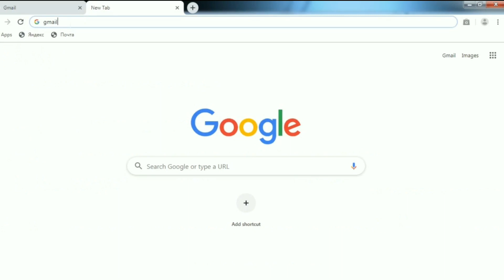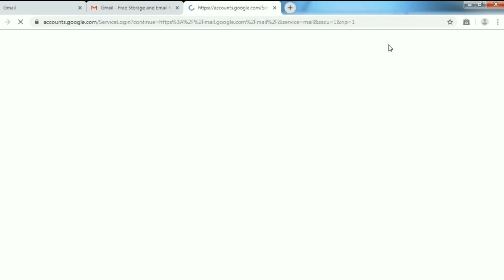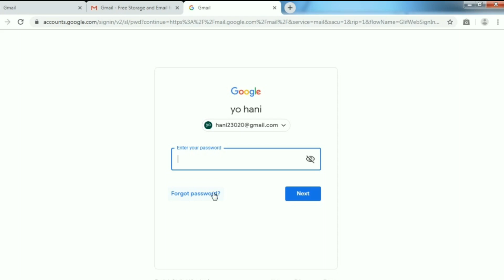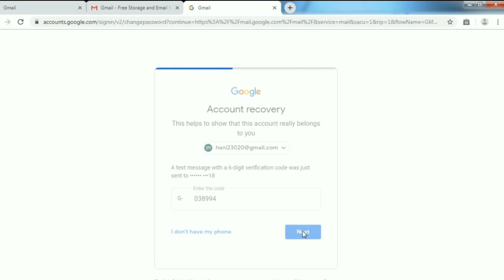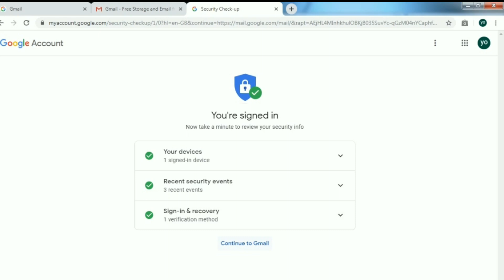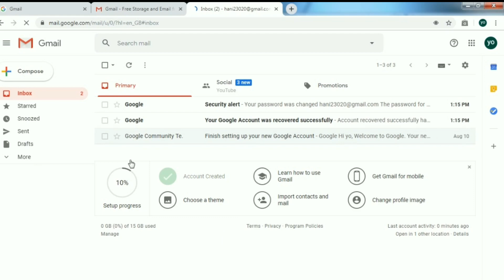Forget gmail account password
Namskar Dosto Is Video Me Bataya Gaya Hai Ki Aapka gmail account ka password bhul gaye heto forget karke new password create kar sakteho is topick par video banaya hai is video pasand Aayeto like sher sebscrib kare

1. Forget gmail account password

2. gmail password recovery

3. forgot gmail password

4. forget gmail password

5. forget my gmail password

6. gmail tips and tricks 2019

7. forget my gmail password